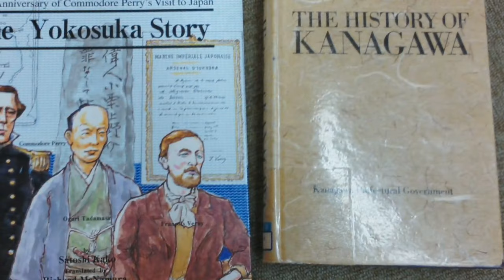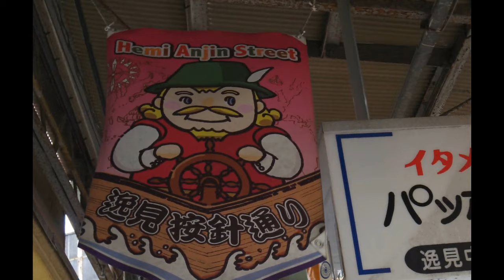MIURA: The Domains of William Adams, English Samurai.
A still photo montage of the Miura peninsula - the hills, valleys and coastlines of William Adams' domains.

Music: The Beach Boys - Sloop John B. A pop update of a traditional Bahamian sea shanty, and still as popular as ever, with everyone from sailors and surfers to soccer fans.

From the documentary series: IN SEARCH OF THE LOST ENGLISH SAMURAI.